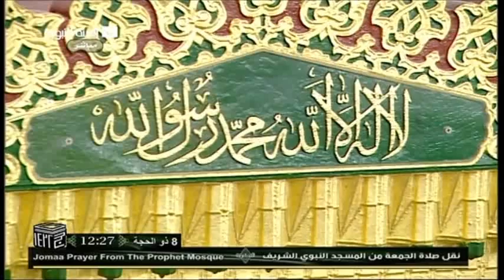4th Nov 2011 Madeenah Salaat by Sheikh Budair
4th Nov 2011 Madeenah Salaat  by Sheikh Budair